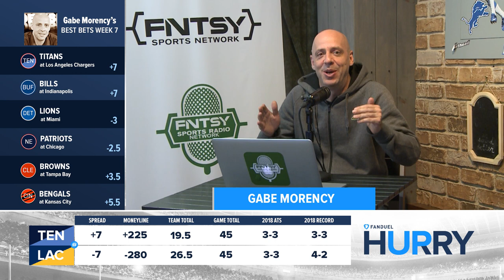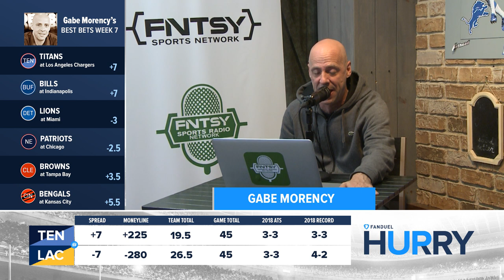FanDuel Hurry Up: Chargers vs. Titans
In the last 20 games played in London the favorite has covered 14 times. Will the Chargers be able to cover across the pond?

Gregg and Gabe discuss on FanDuel Hurry Up.